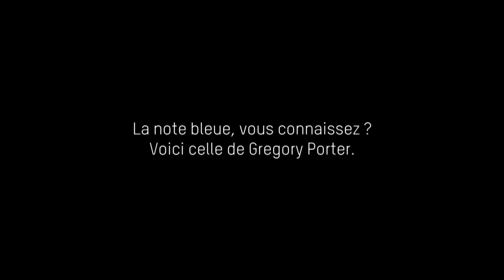Alcaline, le Mag : Teaser Gregory Porter et le label Blue Note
Alcaline revient sur le label légendaire Blue Note le jeudi 15 janvier à 23h25 sur France 2, avec Gregory Porter, Don Was... et pleins d'autres surprises ! Au programme, The Dø seront en interview et en live, il y aura aussi un live coup de cœur d'Angus et Julia Stone, une rencontre avec Marilyn Manson... Bref ! Que du beau monde !
Venez venez venez, vous n'allez pas vous ennuyer. ;)